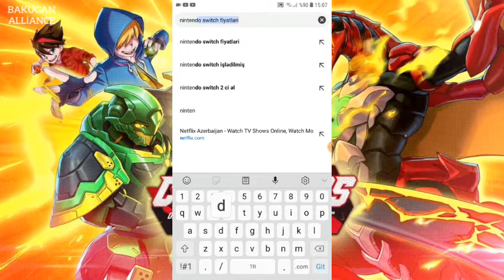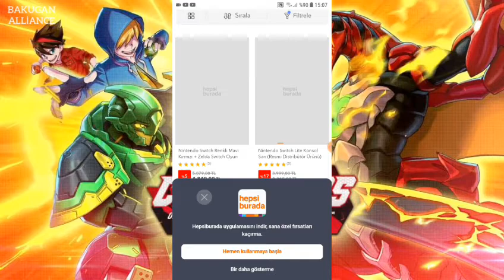BAKUGAN CHAMPIONS OF VESTROIA : TEPKİ VE İNCELEME